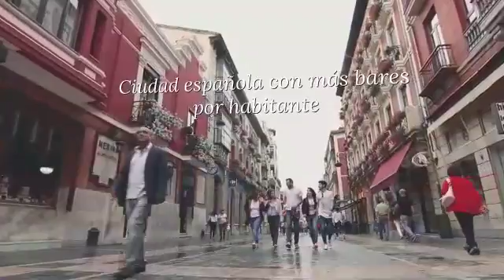Video capital gastronima